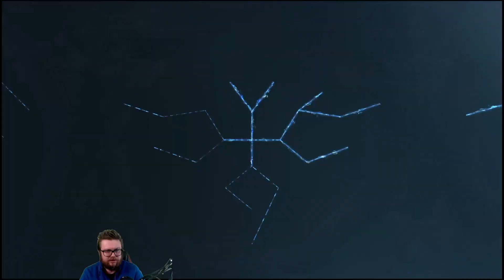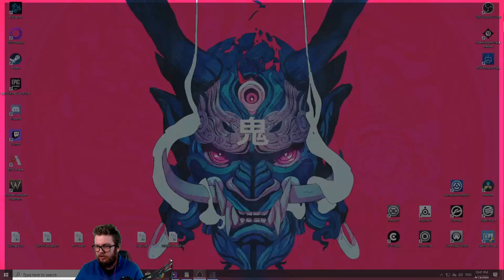Let's Play Final Fantasy XV| NibletK 100% Run - Episode 69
NibletK plays through Final Fantasy XV.